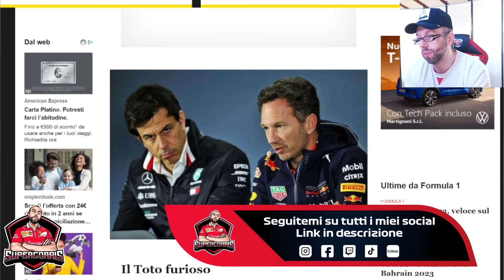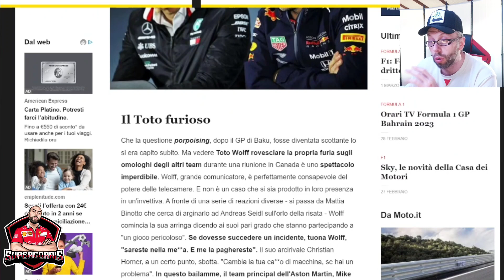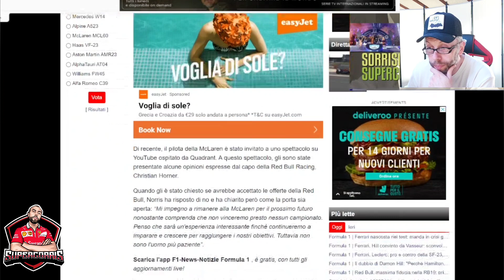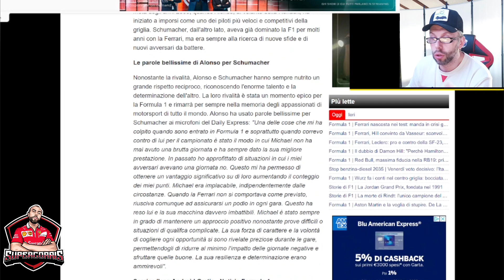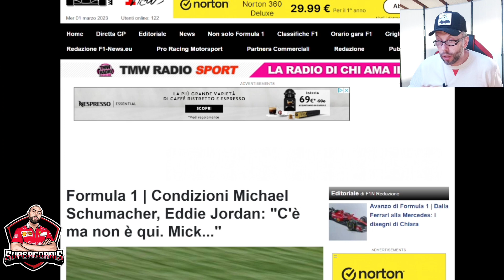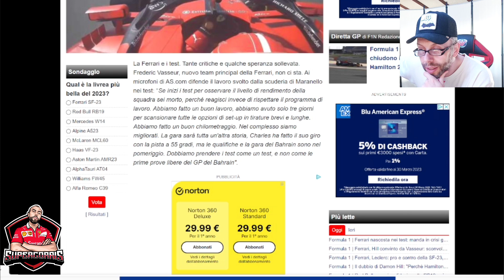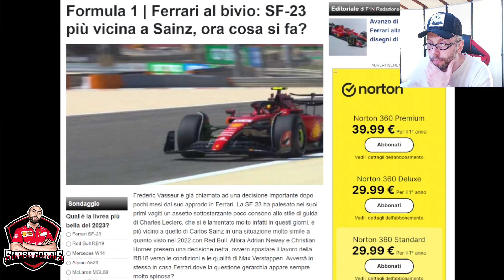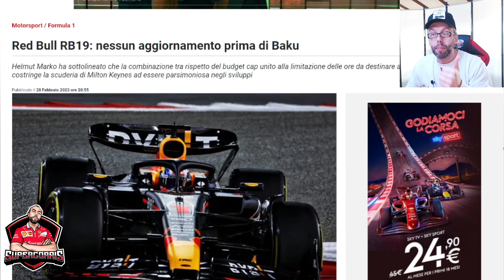F1 2023 NEWS BY SUPERCORRIS 💥 NOTIZIE AL PRIMO MARZO 23 ⚡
LA MIA ATTREZZATURA :

THRUSTMASTER T300 GT EDITION:

HORI RWA APEX RACING WHEEL PS5:

BASE RICARICA PAD PS5 OIVO:

MICROFONO BOYA:

CHIAVETTA SANDISK EXTREME PRO 128 GB:

MEMORIA INTERNA SSD 500 GB PS5:

CUFFIE PULSE 3D PS5:

PC CHUWI:

XBOX SERIES S:

ADATTATORE VOLANTE XBOX PLAYSTATION:

CUFFIE FIFINE GAMING:

CORONA SF1000:

LOGITECH BRIO:

MICROFONO FIFINE:

LAMPADA XBOX:

TAPPETINO MOUSE PERSONALIZZATO:

I MIEI GIOCHI:

WRC GENERATIONS:
FIFA 23:
F1 22:
MOTOGP 22 PS5:
GRAN TURISMO 7:
F1 2021 PS5:
THE WITCHER 3:
FIFA 22 PS5:
GRID LEGENDS:
ASSETTO CORSA COMPETIZIONE PS5:
MOTOGP 21 PS5:
PROJECT CARS 3:
WRC 10:
ON THE ROAD PS4: